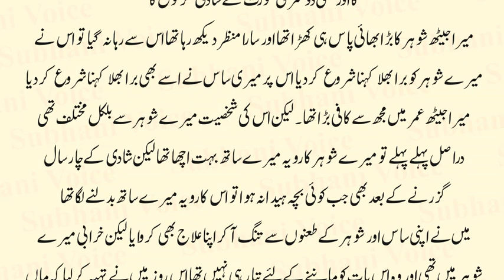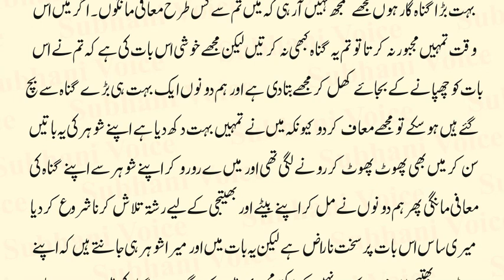Aik Larki Aur Uske Jaith ki Heart Touching Story | Lesson Able Story of a Girl | Urdu & Hindi